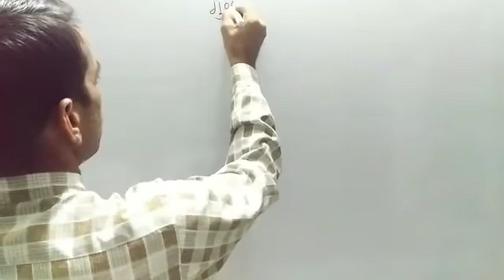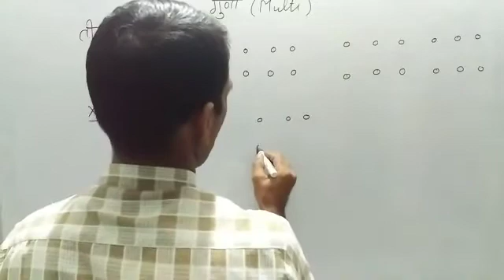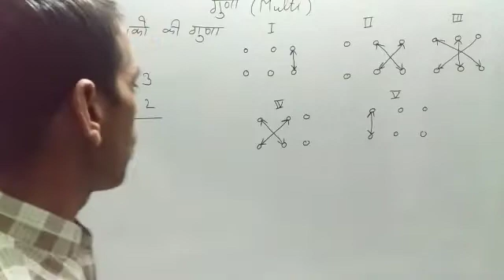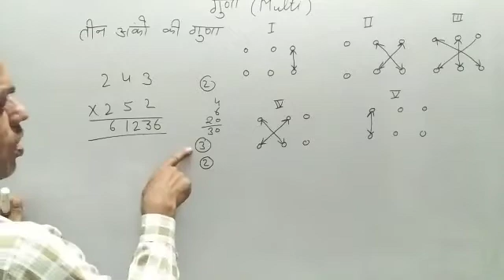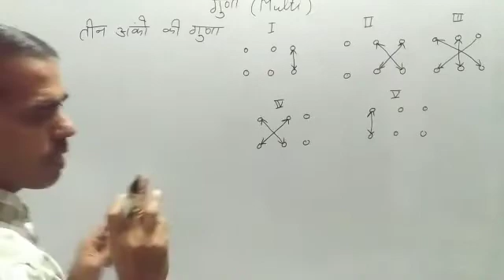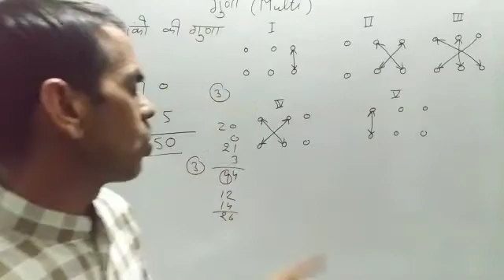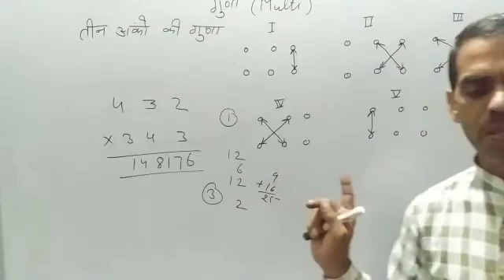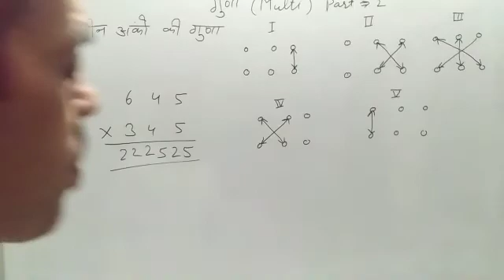तीन अंको की गुणा करने की वैदिक trick/ multplication trick of three digits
Hello guys
most welcome on YouTube channel🙏
please channel ko subscribes kare

multiplication trick
multiplication mothed
multiplication tricks
math
3 digit multiply
mathematics
math tricks
maths tricks
multiplication table
vedic maths
studywithrajbirsir
math by rajbir sir